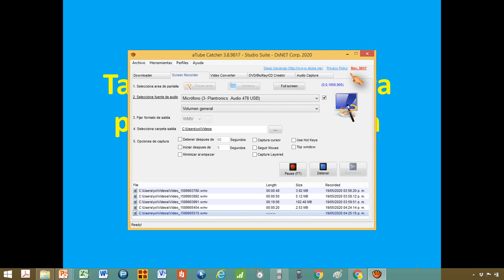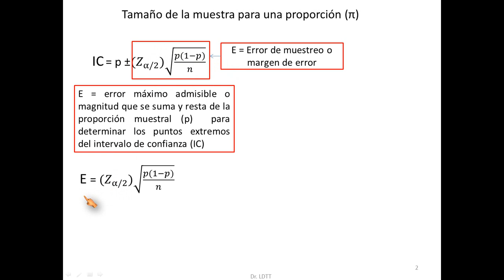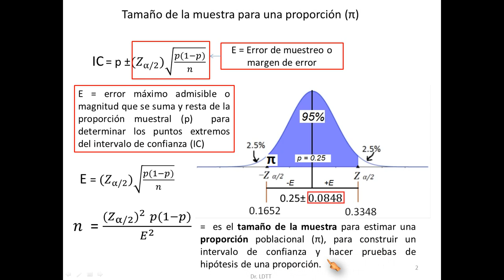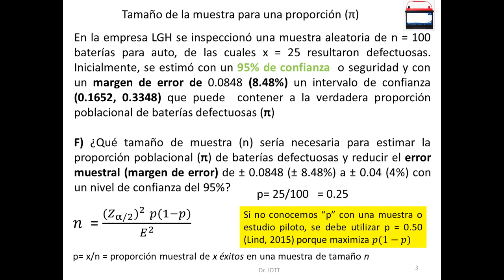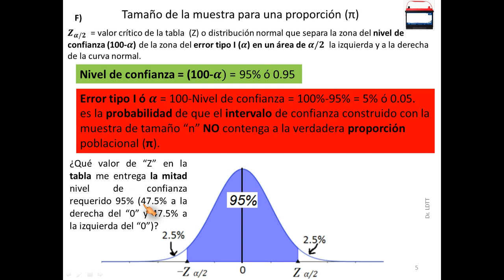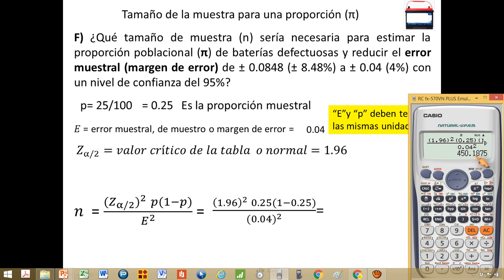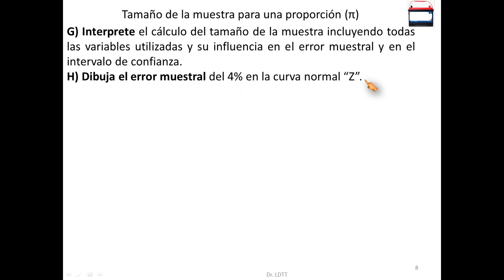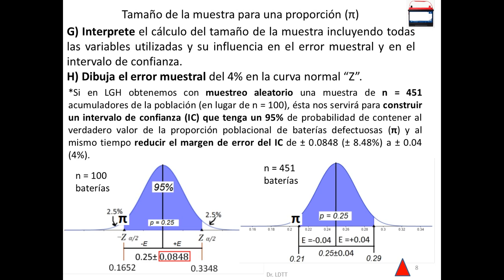Tamaño de la muestra para una proporción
Tamaño de la muestra para una proporción / sample sizes for a proportion